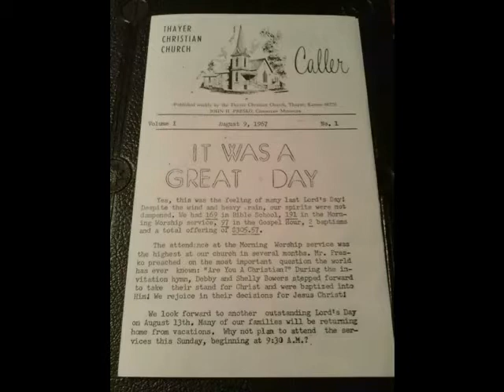How John Presko got to Thayer, KS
short segment about John Presko coming to Thayer in 1967